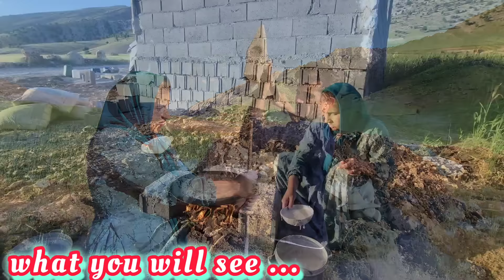Digging the Foundation of the Toilet and Baking Local Bread: A Journey into Traditional Village Life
Join us on a fascinating journey into the heart of traditional village life as we dive into two essential and time-honored activities: digging the foundation of a toilet and baking local bread. This short documentary captures the essence of community spirit, hard work, and cultural heritage.

In the first part of our documentary, we follow skilled workers as they dig and prepare the foundation for a new toilet in a rural village. This task, though seemingly simple, requires precision, knowledge of the land, and teamwork. Watch as the community comes together, utilizing age-old techniques passed down through generations, to ensure a strong and stable foundation.

The second part of our video transports you to a local bakery where the art of bread-making is alive and thriving. Experience the warmth and aroma of freshly baked bread as we showcase the entire process, from mixing and kneading the dough to baking it in traditional wood-fired ovens. Learn about the unique ingredients and methods that give this bread its distinctive flavor and texture.

This documentary not only highlights the technical aspects of these activities but also delves into the cultural significance and the sense of community they foster. Through beautiful cinematography and insightful narration, we aim to provide a window into a way of life that values tradition, cooperation, and the simple joys of everyday tasks.

We hope this video inspires you to appreciate the craftsmanship and dedication involved in these seemingly ordinary yet profoundly important activities.